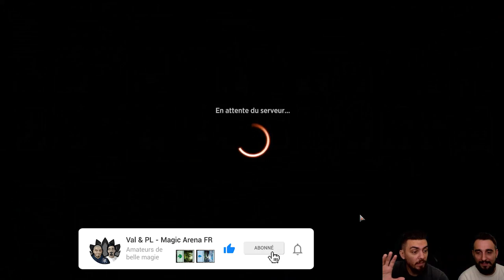MONO BLANC AGGRO STANDARD ! BIEN PLUS FORT QU'ON NE LE PENSAIT !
Lundi : Val&PL à partir de 19h ( Qui fait Kiffer ? )
Lundi : PL à partir de 10h
Jeudi : Val à partir de 10h
Vendredi : Val à partir de 10h

Deck
4 Championne mécanicienne (NEO) 16
4 Adepte optimiste (VOW) 20
3 Adversaire intrépide (MID) 25
2 Sentinelle d'or solaire (MID) 37
3 Vigile de la Nouvelle Bénalia (DMU) 19
4 Thalia, gardienne de Thraben (DKA) 24
4 Garant de la paix consacré (DMU) 2
1 Esplanade des héros (DMU) 252
4 Cathare brutal (MID) 7
3 Adeline, cathare resplendissante (MID) 1
2 Parangon de Serra (DMU) 32
1 Grotte de cristal (DMU) 246
1 Eiganjo, siège de l'Empire (NEO) 268
2 Détruire le mal (DMU) 17
2 L'Impératrice Vagabonde (NEO) 42
20 plaine (SLD) 46

Réserve
2 L'Impératrice Vagabonde (NEO) 42
1 Sentinelle d'or solaire (MID) 37
2 Détruire le mal (DMU) 17
2 Spécialiste en extraction (SNC) 12
1 Sentinelle d'or solaire (MID) 37
4 Annonce du mariage (VOW) 45
1 Parangon de Serra (DMU) 32
2 Malédiction de silence (MID) 15

Intro 00:00
Decktech 01:51
Gameplay 06:30